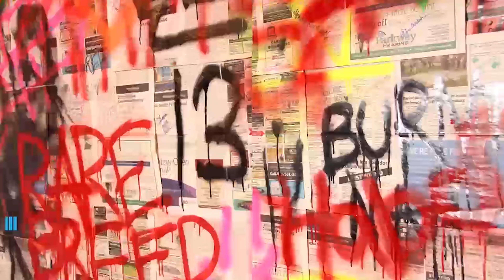KAROL G - MI EX TENÍA RAZÓN (Official Video) | Reaction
Original Video: KAROL G - MI EX TENÍA RAZÓN (Official Video)